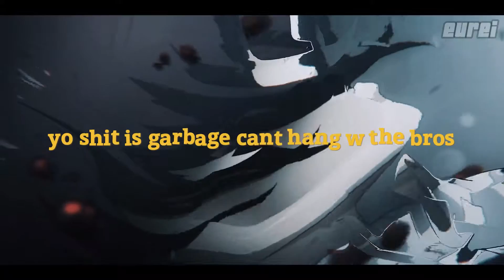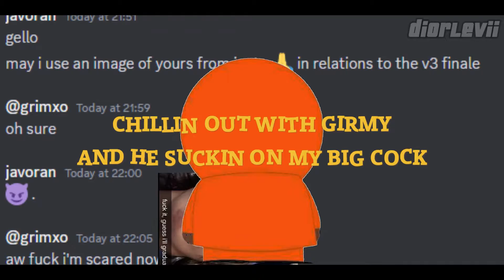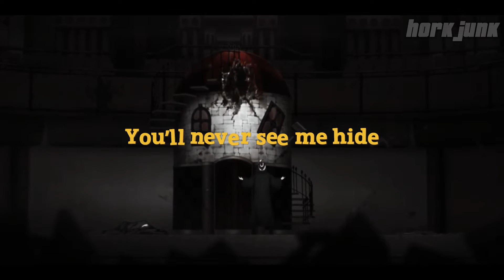SCHIZOPHRENIC ANTHEM.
SCHIZOPHRENIC ANTHEM. from the GOOBERS finale project: UNTIL NEXT TIME.

AMV by: @javoran75
Thumbnail by: @cherrymoonx
Produced by: @prod.adrenalean & @prod.groovy_
Mixed and Mastered: Klover